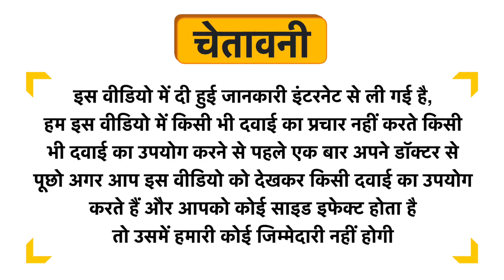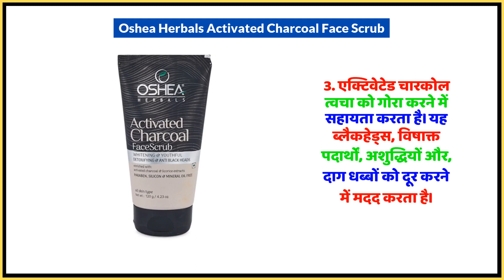Oshea Herbals Activated Charcoal Face Scrub Uses in Hindi | Side Effects | Dose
Oshea Herbals Activated Charcoal Face Scrub Uses in Hindi | Benefits | Side Effects | Dose